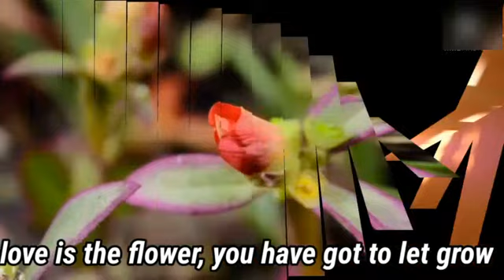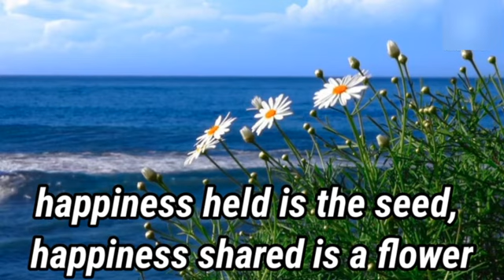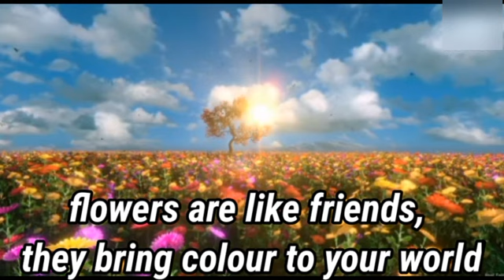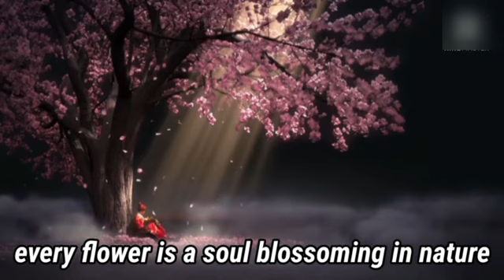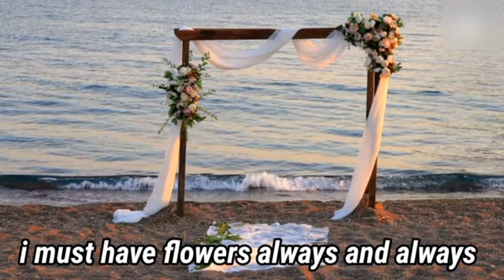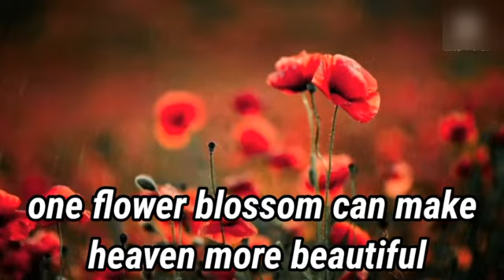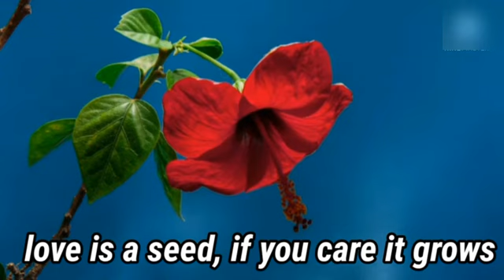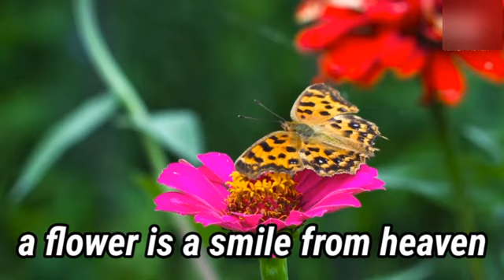Flowers | flowers video| flowers name | flower video status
Hi,
I am seema choudhary. Welcome to our you tube channel enjoy the wind.

About this video:- in this video I saw different types of flowers quality..